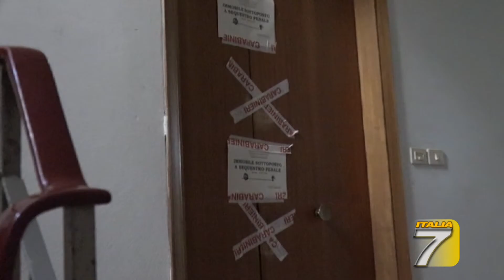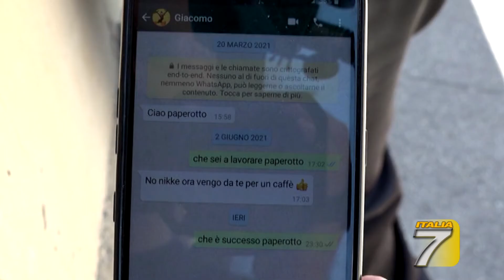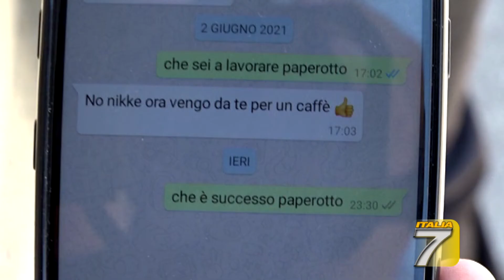TGT Prato - Spara e uccide il fratello, poi si toglie la vita